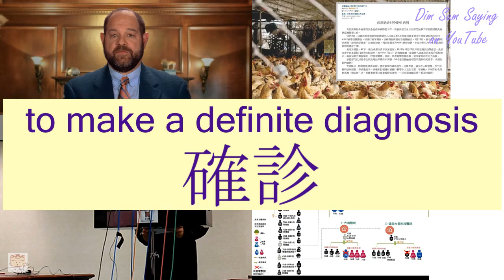"TO MAKE A DEFINITE DIAGNOSIS" in Cantonese (確診) - Flashcard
[kok3 chan2] "TO MAKE A DEFINITE DIAGNOSIS" in Cantonese (確診) - Flashcard. Additional information about the word: to make a definite diagnosis.